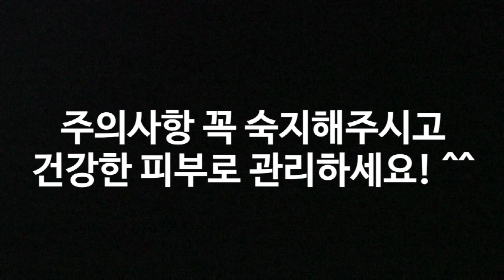[시드물 상담실] 필링젤 사용시 주의사항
안녕하세요. 시드물 상담실 입니다.^^
필링젤 사용시 주의사항을 영상으로 준비해보았습니다.

하나. 처음부터 온 얼굴에 사용하면 안돼요!
둘. 과도한 양을 사용하면 안돼요!
셋. 바르고 자거나 팩처럼 도포하면 안돼요!
넷. 오래오래 문지르면 안돼요!
다섯. 각질제거 제품과 함께 사용하면 안돼요!
여섯. 눈과 입에 사용하면 안돼요!
일곱. 매일 매일 사용하면 안돼요!

사용시 주의사항 확인해주시고
피부 건강에 더욱 좋은 도움이
되었으면 좋겠습니다.^^
감사합니다.